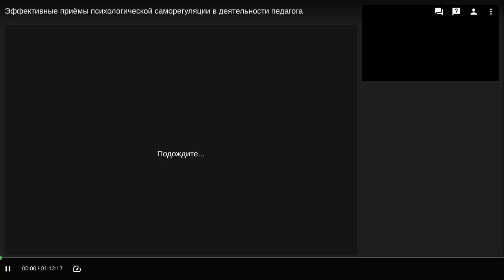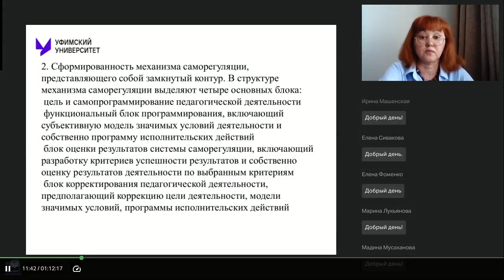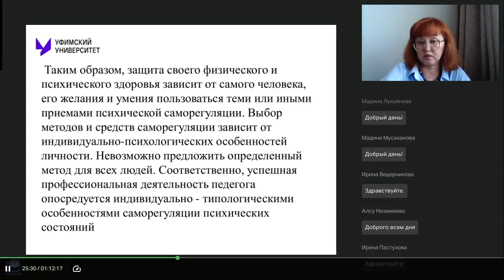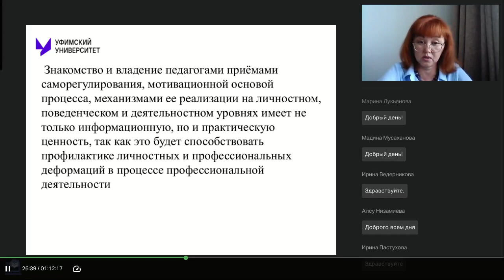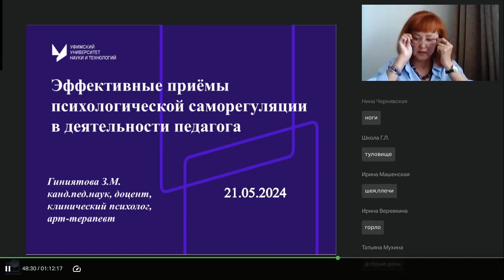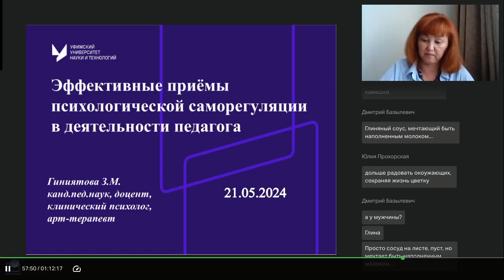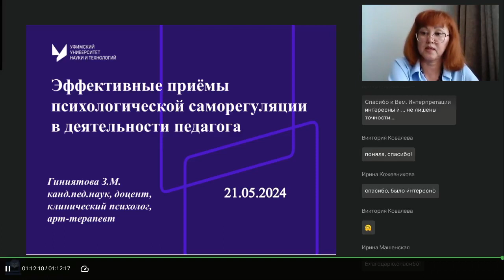Эффективные приёмы психологической саморегуляции в деятельности педагога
Вебинар
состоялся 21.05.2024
Ведущая вебинара:

Последние несколько лет в качестве субъектов образовательной деятельности всё чаще выступают дети с расстройствами аутистического спектра (РАС). Несмотря на успехи, достигнутые в сфере коррекционного образования, педагоги массовых школ и детских садов остро нуждаются в качественном методическом обеспечении. Имеющийся практический опыт обучения детей с РАС показывает, что для этой категории детей должны быть разработаны особые рекомендации по организации образовательного пространства. Чтобы реализовать право детей с РАС на получение адекватного их возможностям и способностям образования, должны быть разработаны и внедрены различные модели обучения. Практикуемая надомная форма обучения этой категории детей не отвечает потребностям обучающихся в социальном развитии. Таким образом, в организации обучения и воспитания детей с расстройствами аутистического спектра необходимо обеспечить адекватное соотношение форм специального образования и адекватной среды, которые бы соответствовали их особым образовательным потребностям.

Регистрируйтесь на новые вебинары прямо сейчас:
🔥Логоритмика как классический эффективный метод преодоления речевых нарушений у детей дошкольного возраста (Салихова Э.А.)